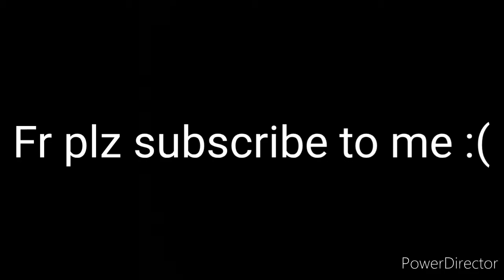This is a problem....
dont get me wrong I love my 41 subs I really truly mean it you guys are awesome I'd never think I would make it past 20 but here we are.